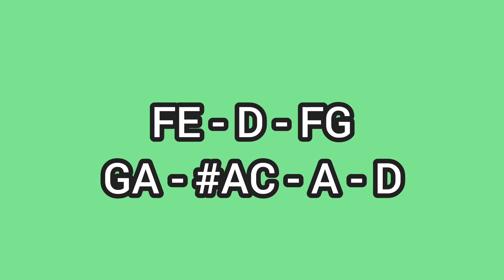WAGAS NA PAG-IBIG - MUSIC OF FAITH - LYRE CHORDS ONLY - SIMPLE LYRE CHORDS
AbangerzVlog